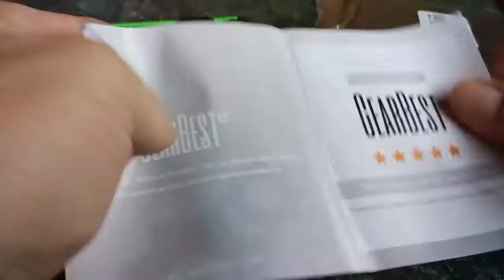Бокс под 2 5 диск распаковка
Бокс под 2 5 диск
Пишите комментарии!